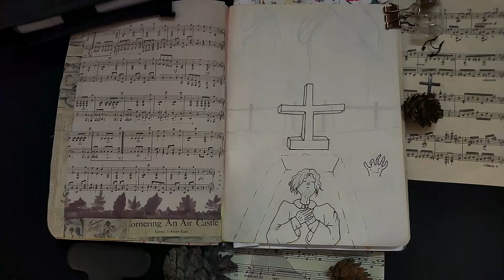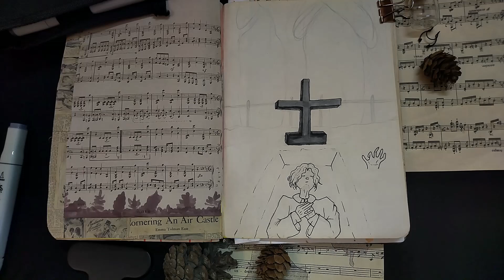ПОЧЕМУ Я ЭТО РИСУЮ? | ЛЮБОВЬ К УЖАСАМ